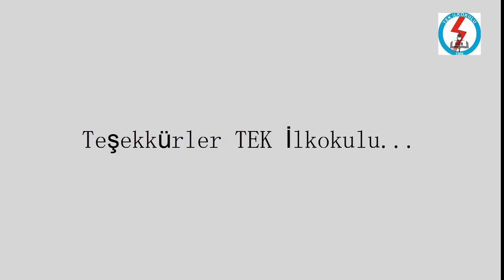ANNEMLE BABAMLA OYUN OYNUYORUM 1. BÖLÜM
Okulumuz veli ve öğrencilerinin ailecek vakit geçirip, oyun oynadıkları etkinlik videomuz.